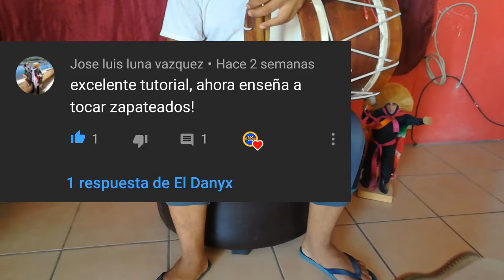Zapateado en Tambor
Les traigo otro tutorial de como tocar tambor en el zon de zapateado ojo no todos los zapateados son iguales son pero sigen la misma tematica del zapateado basico